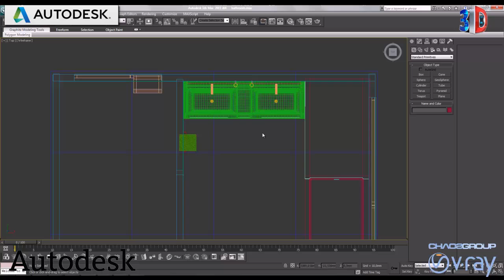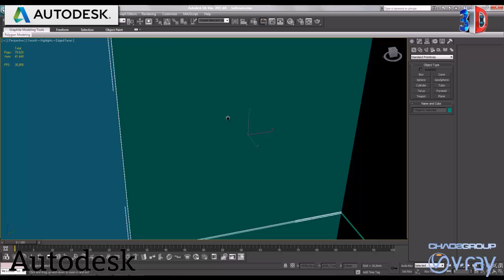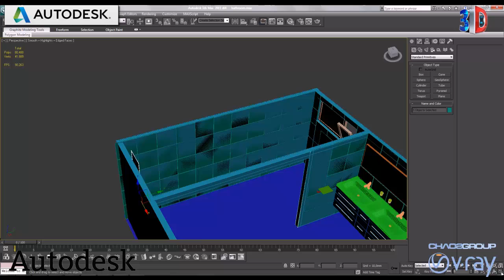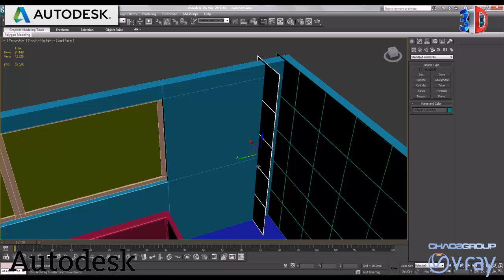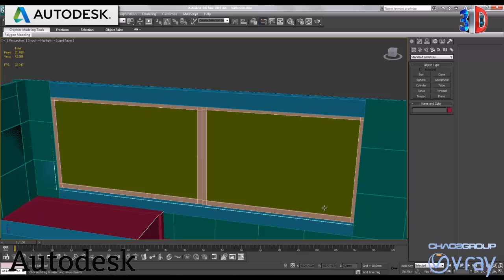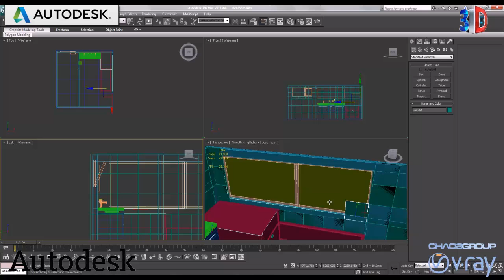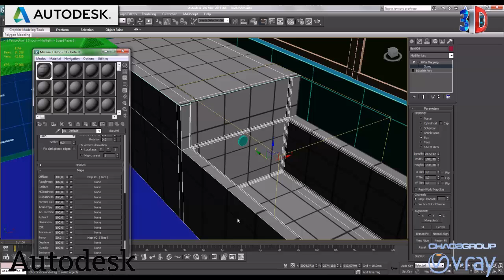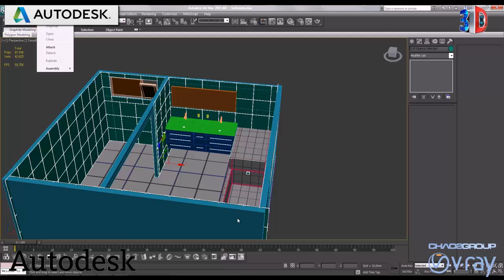Bathroom Design Tutorial Series – Part 5 – Modelleme Final